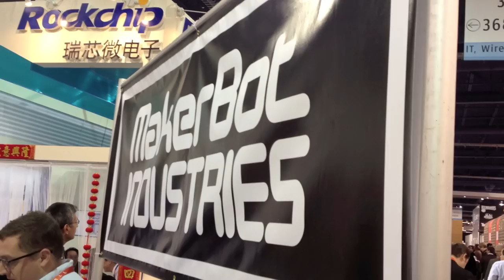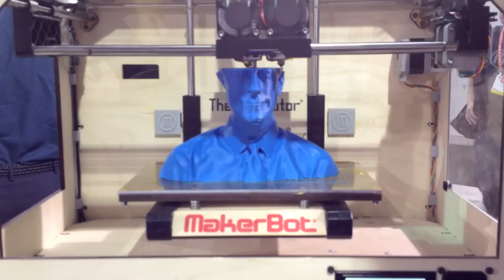Bre Pettis talks Libraries and Makerbots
Bre Pettis, Co-Founder and CEO of Makerbot Industries professes his love for libraries and talks about how libraries and Makerbots can enrich communities.